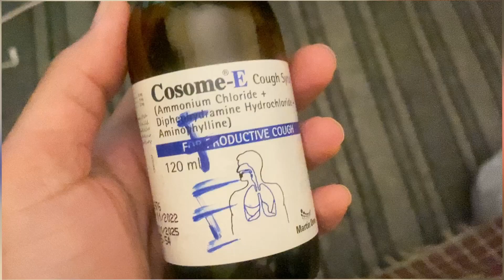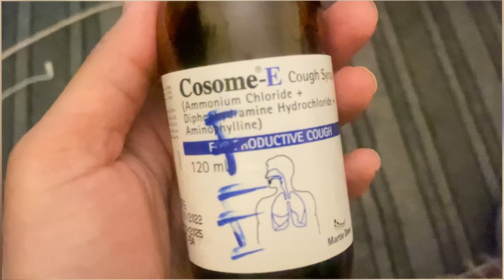Sick me😞😞/ 4th Ramzan 2023/